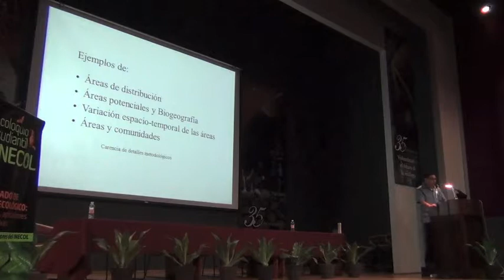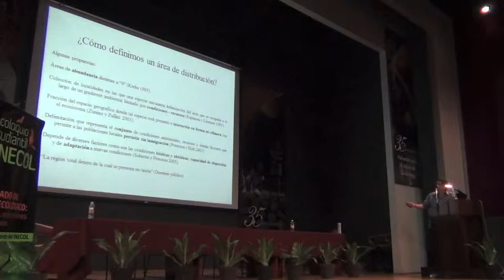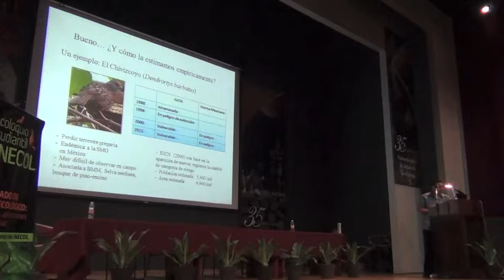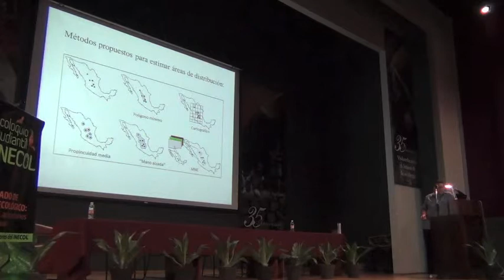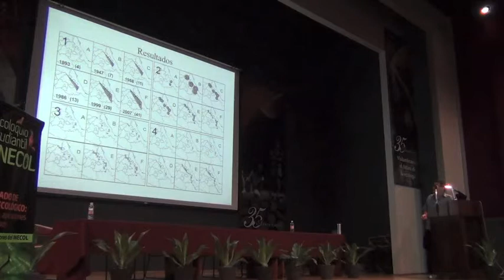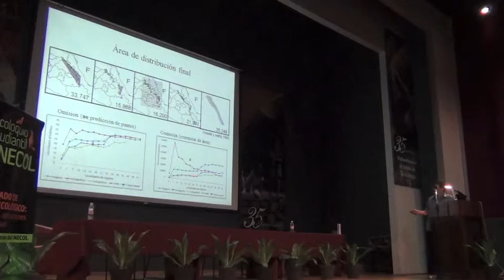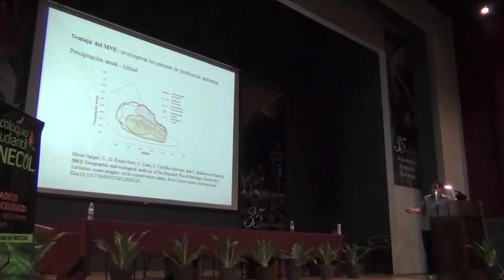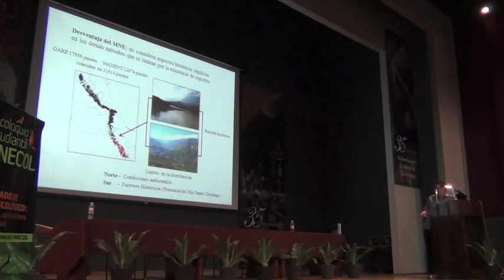Octavio Rojas on Biogeography and Distributional Areas, Part 1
Biogeografía y áreas de distribución
Biogeography and Distributional Areas

Dr. Octavio Rojas Soto

4 October 2012, Instituto de Ecología, A.C., Xalapa, Veracruz

In Spanish

La definición de área de distribución, así como los métodos empíricos para determinarlas han sido, a pesar de su importancia en biogeografía, temas que no han recibido la atención suficiente; sin embargo, se han logrado importantes logros a través del Modelado de Nicho Ecológico (MNE); permitiendo, por ejemplo, el análisis de la potencial influencia del tamaño del área en la amplitud de los nichos ecológicos en especies de amplia distribución. Habiendo avanzado en este aspecto, los análisis de los patrones biogeográficos se han beneficiado para la mejora en la resolución en la identificación de las regiones biogeográficas, de las áreas de endemismo, así como simplificando el análisis de las zonas biogeográficas complejas, como lo es la Zona de Transición Mexicana. Por otro lado, las implicaciones del uso del MNE en el entendimiento de los patrones de distribución espacio-temporales de las especies, han abierto nuevas perspectivas, facilitado, por citar algunos ejemplos, la descripción de las áreas de presencia potencial desconocidas en especies migratorias, el análisis de la dinámica en la ocupación de las áreas de invierno y de las rutas geográficas y ecológicas durante su migración, así como la descripción de los patrones de actividad en las especies de anfibios fosoriales.